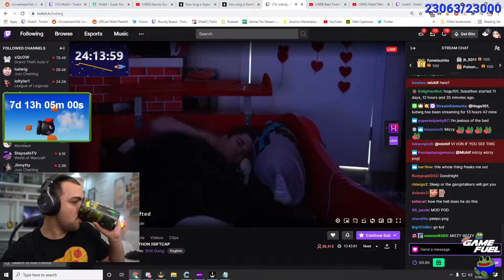MIZ GETS ROLLED BY LUDWIG (Mizkif)